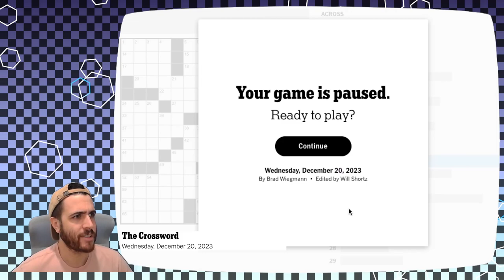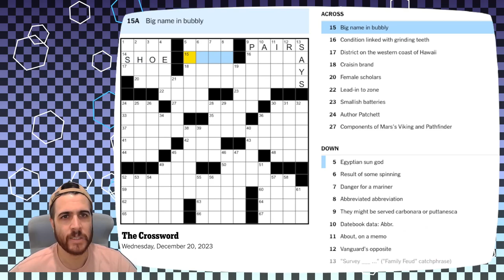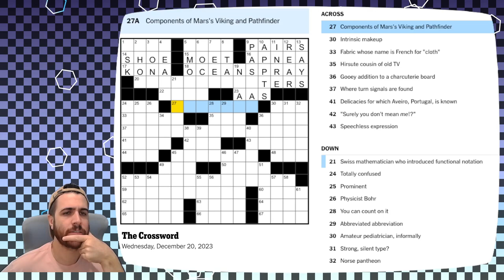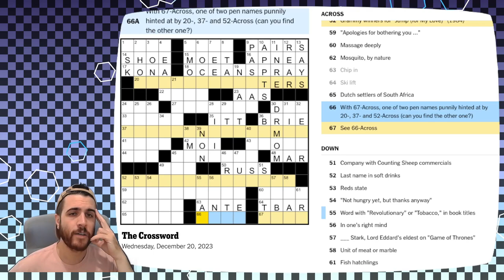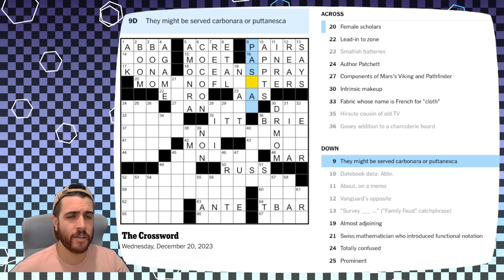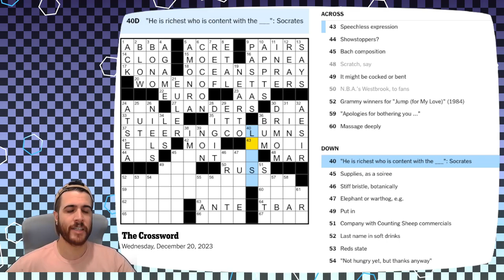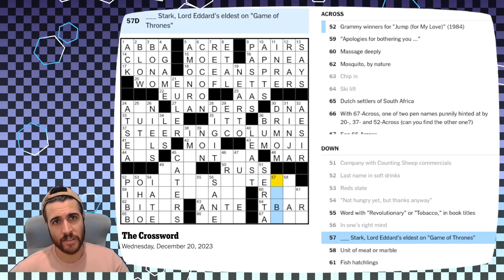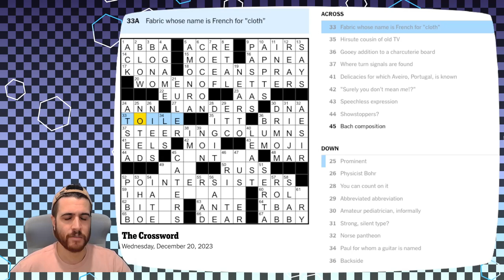Give me some advice, ladies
Solving the NYT Crossword - Wed Dec 20 2023

and also Bess0 & GonZealous